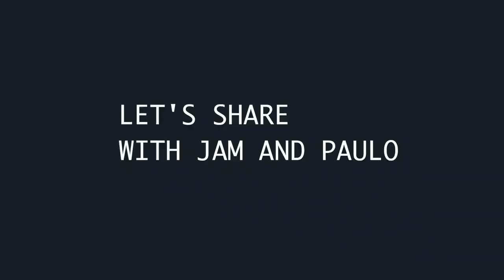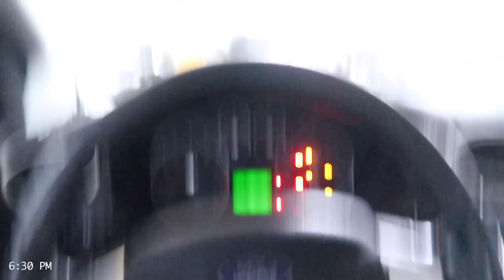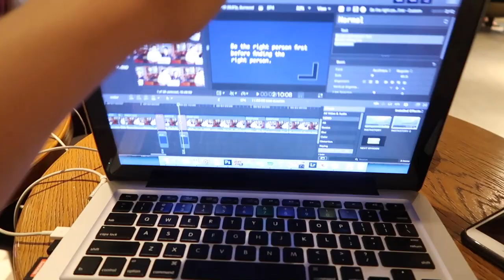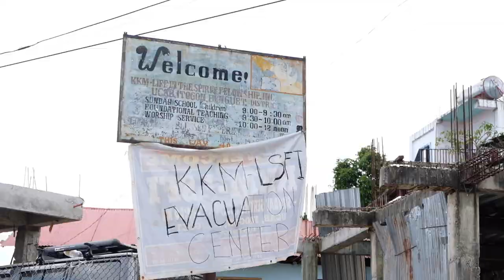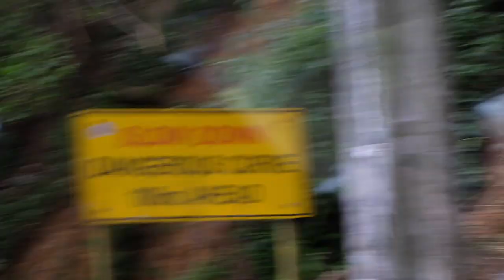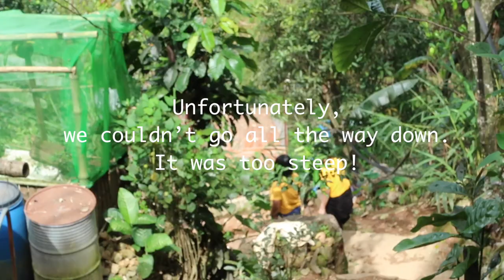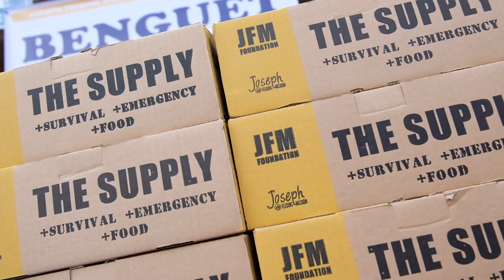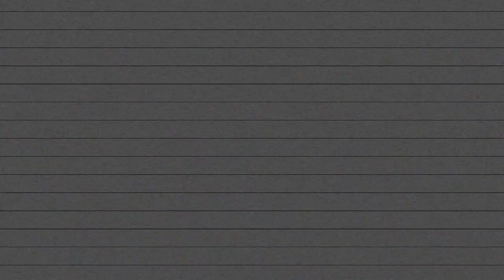Episode 04: Our First Mission Trip Together (Itogon, Benguet)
SPECIAL EPISODE. (Watch it in HD!)

Creating a culture of purposeful sharing begins with spreading love where it's needed. You don't have to change the world, just a part of it. It helps when you’re doing it with a partner too!

2 weeks ago we went to Benguet to spread that love to the most severely affected areas of Typhoon Ompong.

They were in tears when we reminded them how much God loved them.  His love never fails.

📷: Canon G7X Mark II, Fujifilm XT20, iPhone 8 Plus